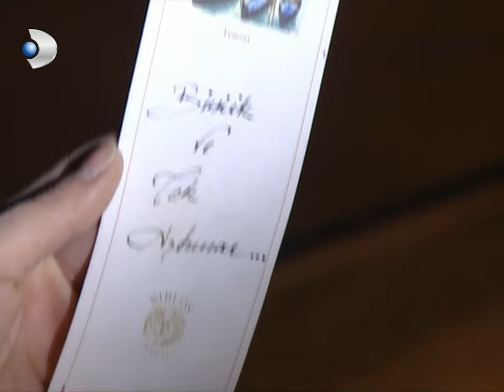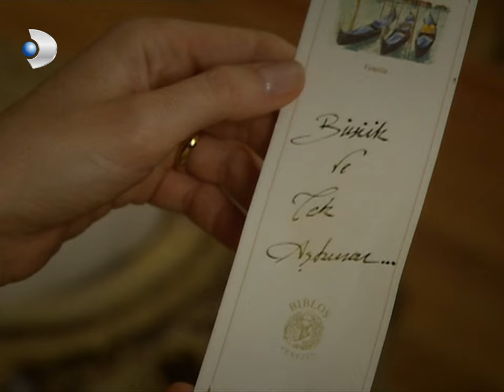Güllü'nün Tokatı İtirafı Beraberinde Getirdi! - Hanımın Çiftliği